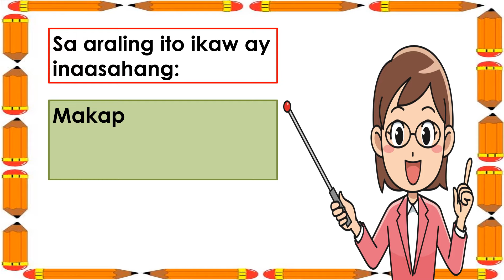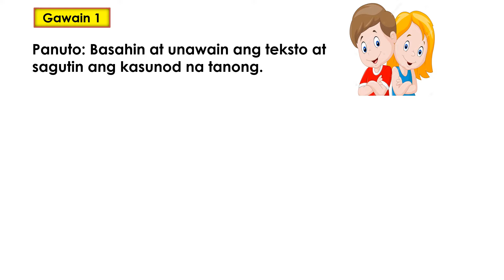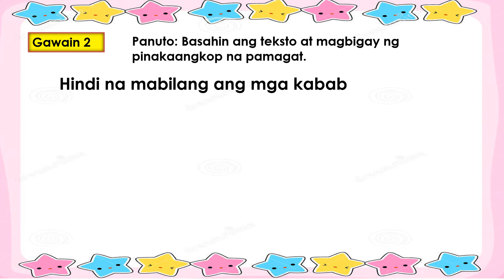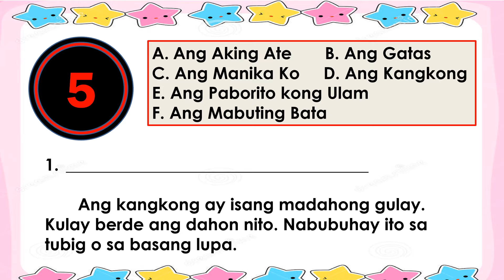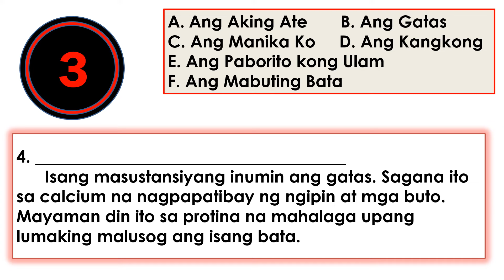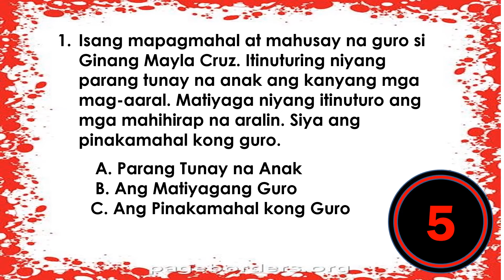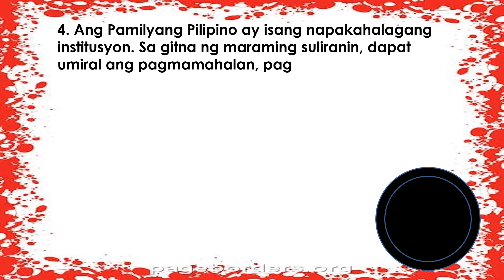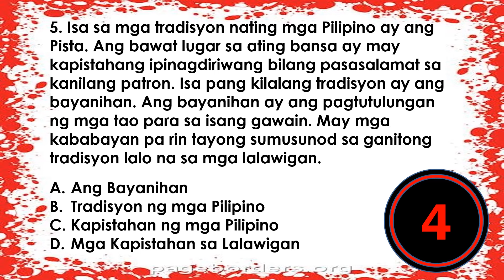FILIPINO 3 Q3 W8 PAGBIBIGAY NG ANGKOP NA PAMAGAT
Ang araling ito sa Filipino 3 Quarter 3 Week 8 ay tungkol sa pagbibigay ng angkop na pamagat sa tekstong binasa.